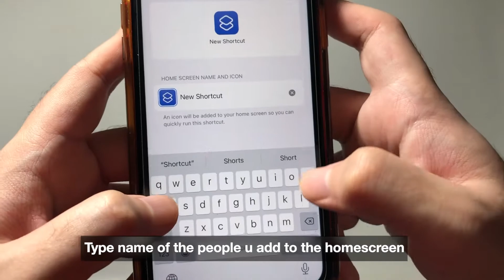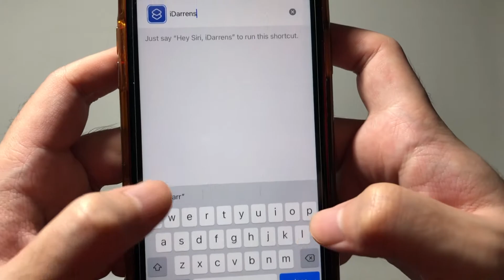How To Add Memoji To HomeScreen On iPhone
In this video i show u how to add memoji icon shortcut on the homescreen of your iPhone using the shortcuts application.